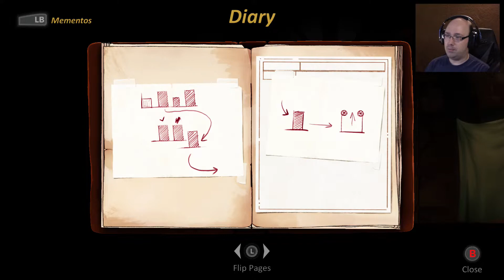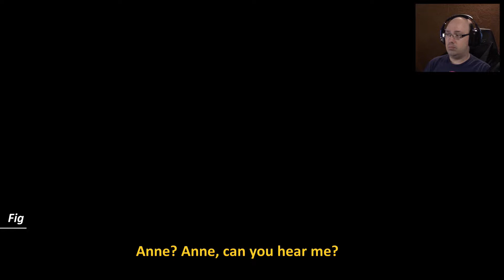Disguises and Lies || Forgotton Anne #07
Anne doesn't have much of a choice, she needs the Arca back or she dies. So even if the plan is a little... stupid... she doesn't have much of a choice.